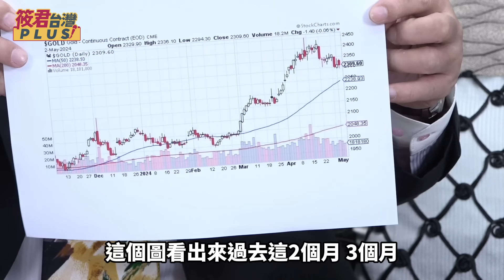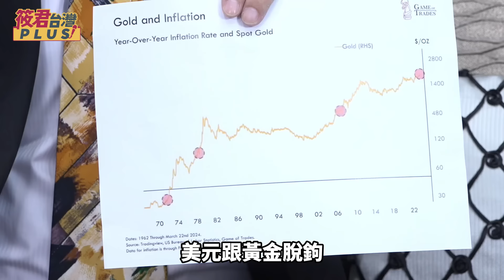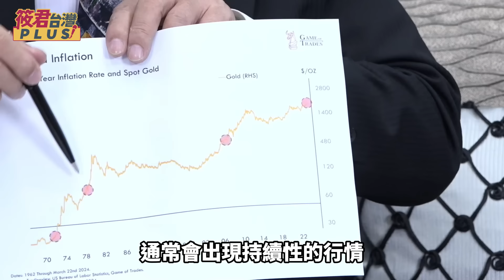吳嘉隆:掌握避險情緒消退時間差 風險.避險兩頭賺/恐懼與貪婪指數 掌握黃金.美元避險/吳嘉隆:避險行情出現時 做空好機會/黃金一路飆 抓準反轉點靠高收益債｜20240507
★檜山坊優惠★
一個有台灣味的檜木香氛品牌，運用製作高級檜木家具剩餘角料提煉屬於「台灣的味道」之原生檜木精油
📣檜山坊全館優惠至5/20

1.銀行轉帳：
★元大銀行(806)東板橋分行
戶名：廖筱君
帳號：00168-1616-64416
★外幣匯款資訊：
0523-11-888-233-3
SWIFT CODE:MKTBTWTP